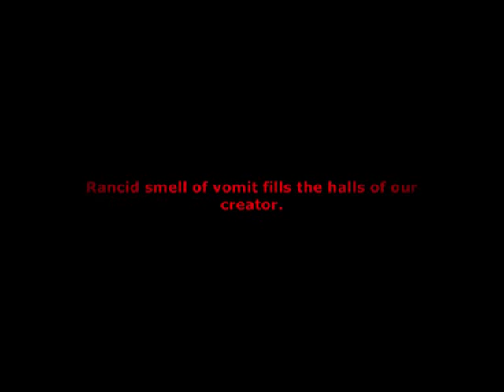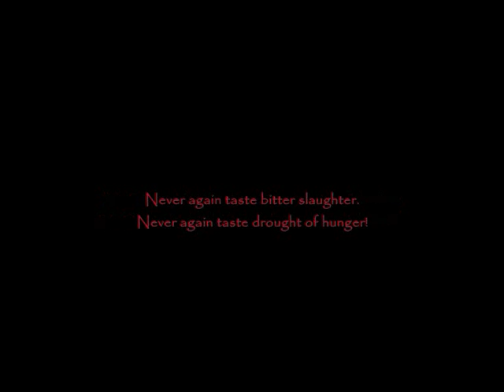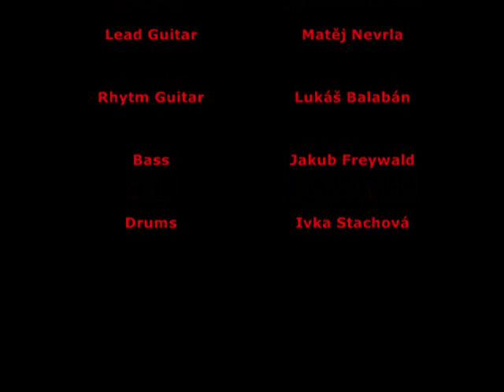Oblivion - Blood Vaults Demo_0001.wmv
We are Oblivion, Melodic Death Metal band from Czech republic. The song is pretty crappy quality, because it was recorded on home studio with drum simulator. Nevertheless it's our first thing.